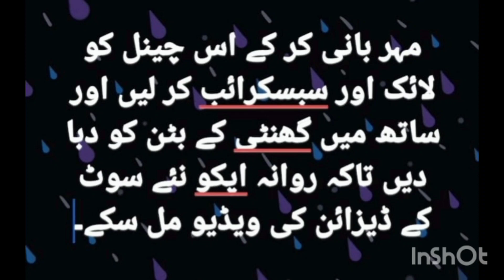Hurry up | Ready Made Suit | Eid collection 2023|Stitched Branded lawn suit|Sily Salay Soot|3piece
queries solved:-

for facebook:-

for Instagram:-
sammi.collection_Fsd